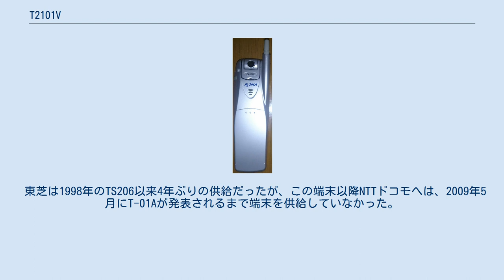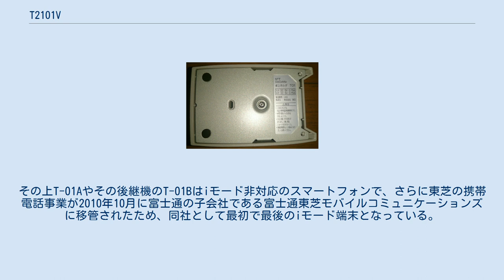T2101V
卓上ホルダ FOMA T2101V（フォーマ・ティー に いち ぜろ いち ブイ）は、東芝によって開発された、NTTドコモの第三世代携帯電話 (FOMA) 端末製品である。
 「持って楽しいコンパクトな動画像通信の携帯電話を目指して」をキャッチフレーズに開発された。
2101Vシリーズとしては最後発に当たり、先発機種での弱点が相当改善されている。
 東芝は1998年のTS206以来4年ぶりの供給だったが、この端末以降NTTドコモへは、2009年5月にT-01Aが発表されるまで端末を供給していなかった。
その上T-01Aやその後継機のT-01Bはiモード非対応のスマートフォンで、さらに東芝の携帯電話事業が2010年10月に富士通の子会社である富士通東芝モバイルコミュニケーションズに移管されたため、同社として最初で最後のiモード端末となっている。
また、SO902iやD702i発売まで、長らくFOMA唯一のストレートタイプであった。
 サブカメラは搭載していないが、メインカメラが回転式なのでこれを手前に向ければ自分撮りは可能である。
 電池パックはT01がオプション設定されていた。
 (以下は電池パックT01の品番である) (なお、電池パックの種類についてはアドバンストリチウムイオン電池である。
2004年当時は税込1575円で販売されていた) T2101V向けに設計された卓上ホルダT01(ATS39016)は2004年当時、税込1890円で販売されていた。
 卓上ホルダ裏面 アンテナを伸ばした状態